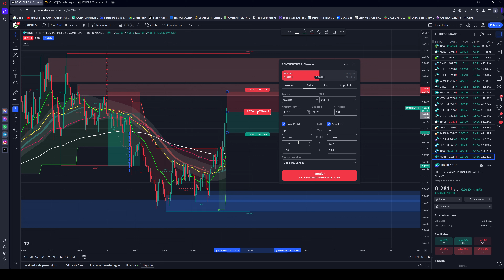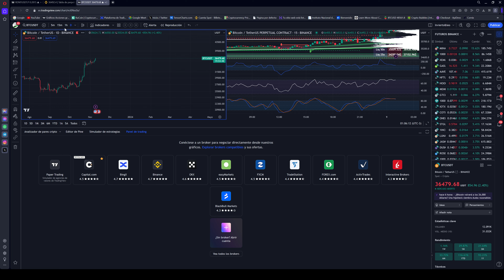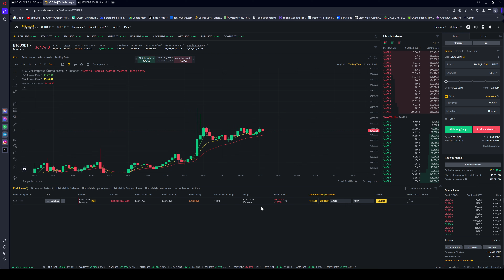Tutorial tradingviewbinance como operar futuros perpetuos desde tradingview facil y rapido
Te compartimos un tutorial de como cargar ordenes aplicando una gestion desde tradingview agregando tu cuenta de binance y poder operar futuros de criptomonedas desde el mismo tradingview mas rapido y sencillo.

⚠️ATENCIÓN  Esto no es un consejo de inversión. Haz tu propia investigación a la hora de invertir!